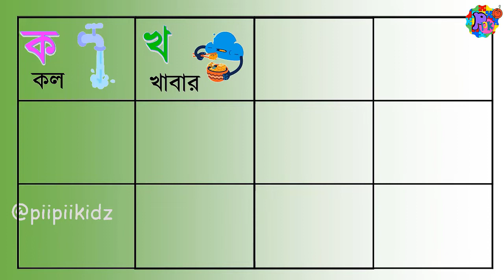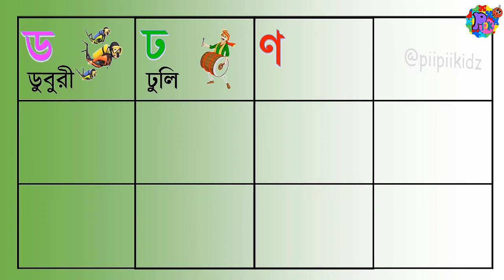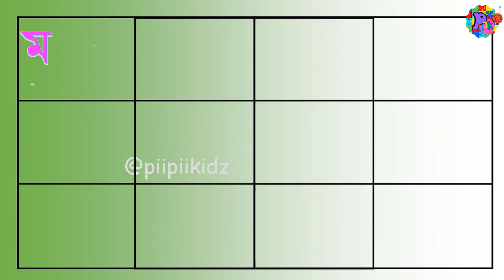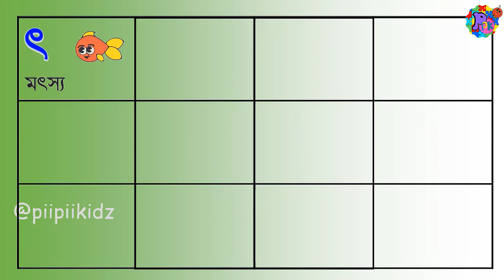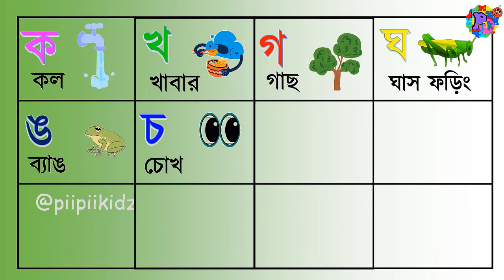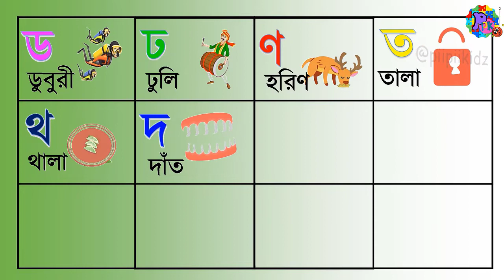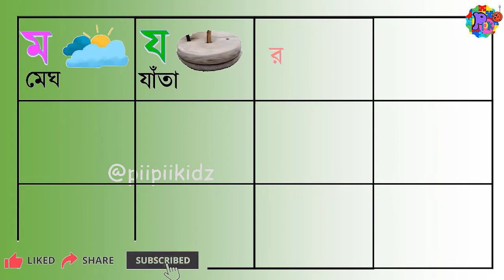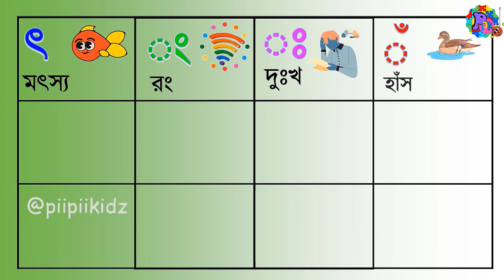বাংলা স্বরবর্ণ ও ব্যঞ্জনবর্ণ । অ আ ই ঈ । ক খ গ ঘ